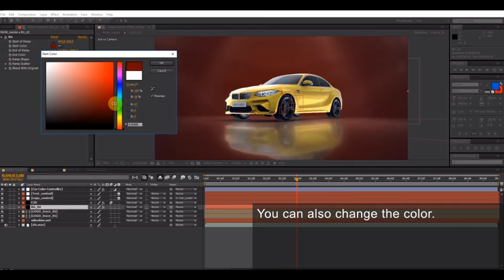Car Reveal - After Effects Project Files - Videohive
video tutorial
FullHD 1920X1080
CS6, CC, CC 2014, CC 2015
Music here.
I really hope you like this project